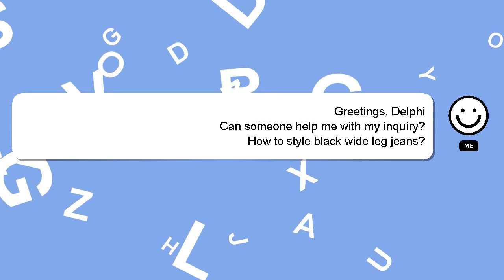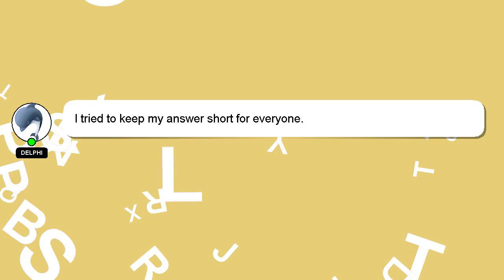How to style black wide leg jeans?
Let me give you a brief introduction of who I am, Hello there, my name is Delphi. I am at your disposal to help you with any questions you have. - How to style black wide leg jeans?

Don't hesitate to leave a comment or start a chat if you have a more specific question. I will express my appreciation for your answer by 'hearting' it.

*2 What we are experimenting :*